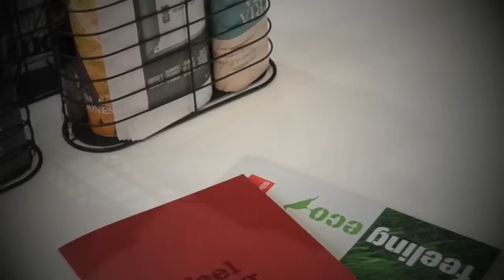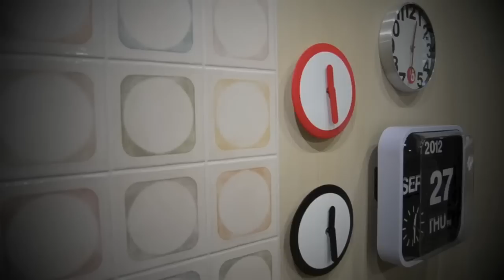VIVES. Vives en Cersaie 2012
Stand de Vives en Cersaie 2012